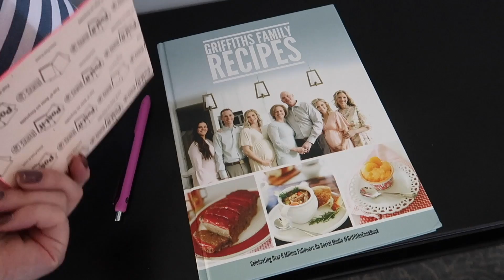I Decided To Give It Away... And I'm Happy About It. | Ellie and Jared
This vlog is actually filmed the same day that Jared showed you the BTS of Jackson's special project! Ellie and the boys have a special late night together.